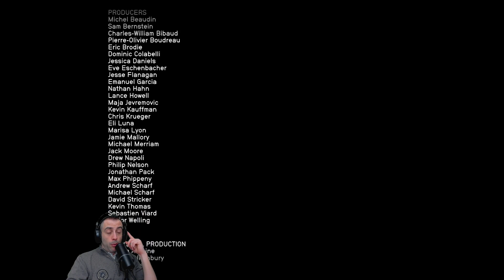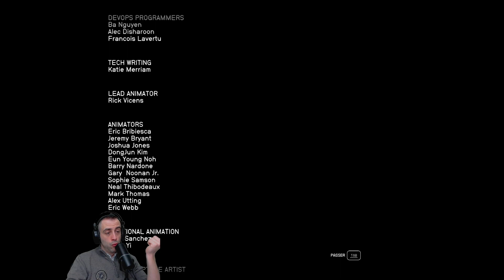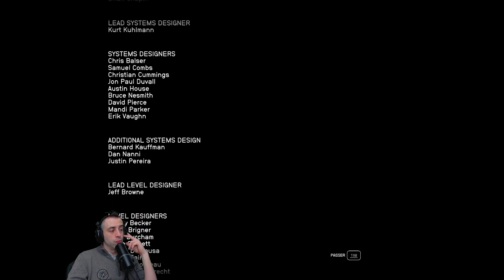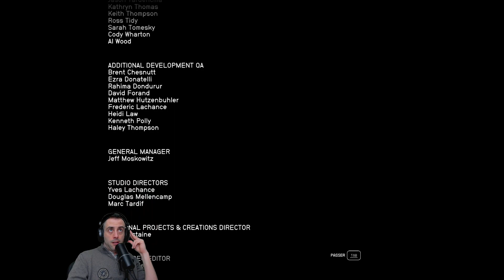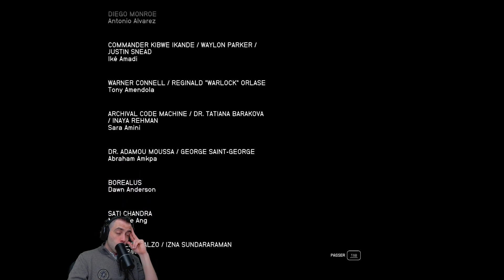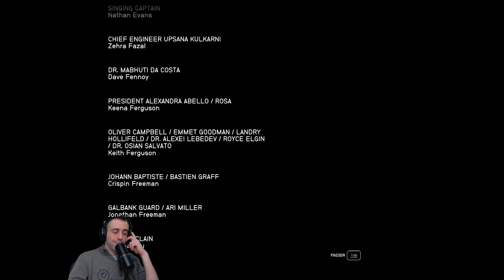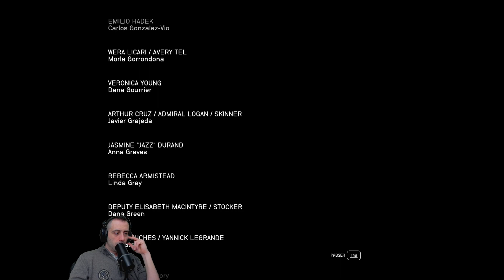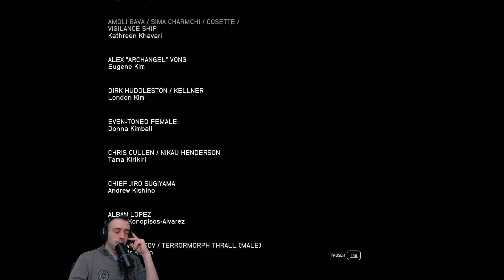Starfield - Ep.154 - FIN - La fin de notre épopée [FR]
C'est la fin pour les aventure de Arngrim dans Starfield !
N'hésitez pas à me laisser vos commentaires pour me faire un petit retour sur ce que vous avez apprécié ou moins aimé tout au long de cette aventure !
Bisous virils !
PS: Les épisodes NG+ viendront plus tard à un rythme plus tranquille.